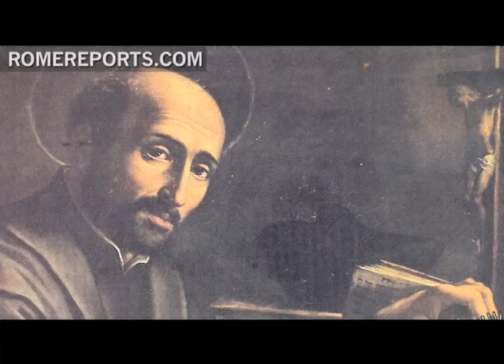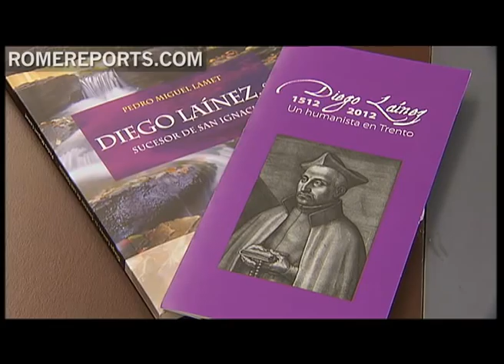Jesuits celebrate 500th anniversary of Diego Laínez, successor to St. Ignatius of Loyola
The religious community of the Jesuits has many well known members such as Saint Ignatius of Loyola, Saint Francis Borgia and Saint Francis Xavier. But few know the importance of Diego Laínez, the first successor of St. Ignatius as the head of the Society of Jesus.